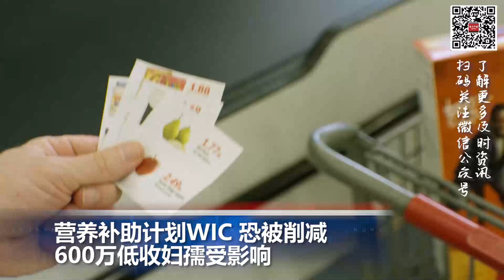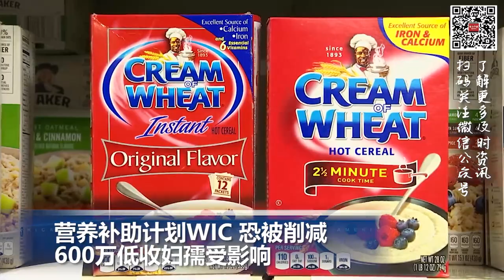营养补助计划WIC恐被削减, 600万低收妇孺受影响；中国禁止政府官员使用iPhone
00:00  片头

00:06  营养补助计划WIC恐被削减，600万低收妇孺受影响

01:24  加州房贷纾困金近5亿美元 居民仍可提出申请

01:57  英国百余所学校因倒塌风险关闭 苏纳克政府被批失职

03:17  中国禁止政府官员在工作中使用iPhone